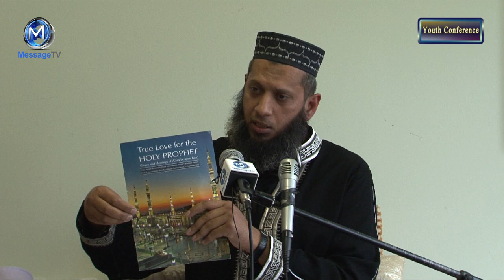Gay education in UK schools Shaykh Salman Ghani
Shaykh Salman Ghani addresses a hot issue. Gay education in UK schools.